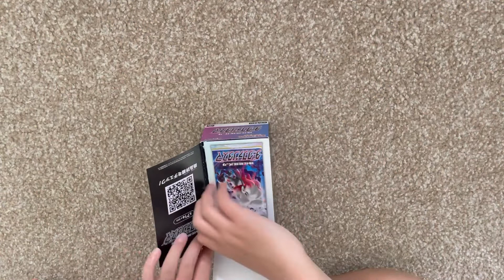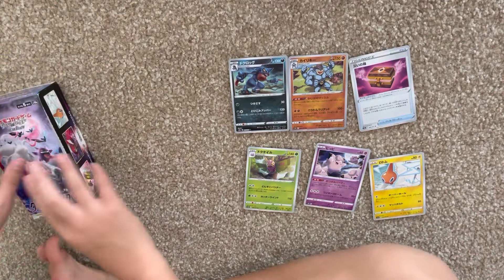Ripping Japanese Pokémon Packs APAD - A Pack A Day 1 (Dark Fantasma Box)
Bought this Pokémon box from Japan while visiting Tokyo and will be ripping A PACK A DAY! This is my first pack from the Sword & Shield Enhanced Expansion Pack, Dark Fantasma Box that I got at the Pokémon Center Mega Tokyo.